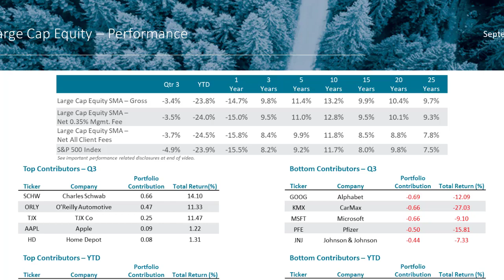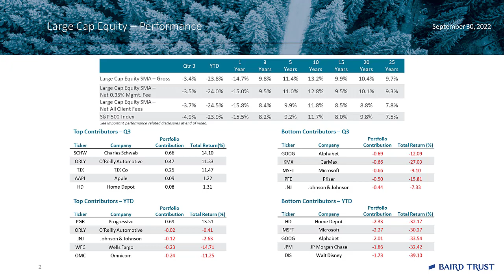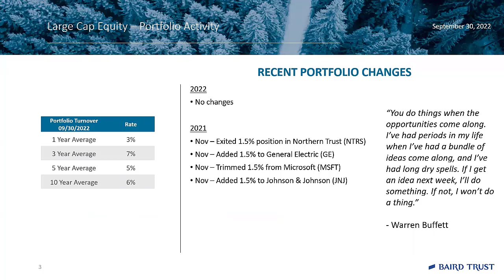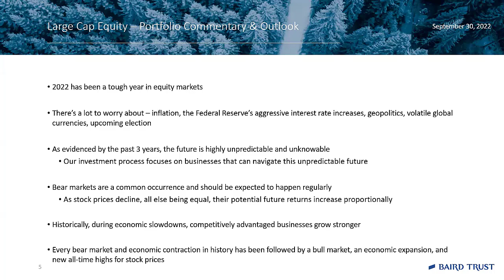Baird Trust Large Cap Equity - Portfolio Recap 2022 Q3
Join portfolio manager John Watkins as he provides a review of the Large Cap Equity strategy. In this 7-minute video, John discusses investment performance, portfolio activity, portfolio composition, and the team’s approach to bear markets.

This video is approved for use with Baird Trust clients.